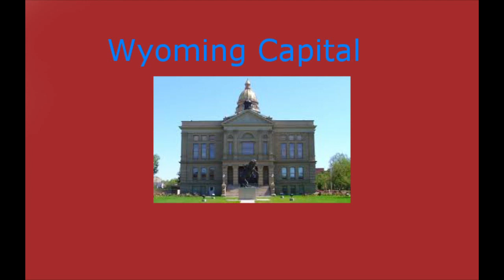Wyoming Capital Screensaver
State Capital Screensavers

Brianwisniewski.com